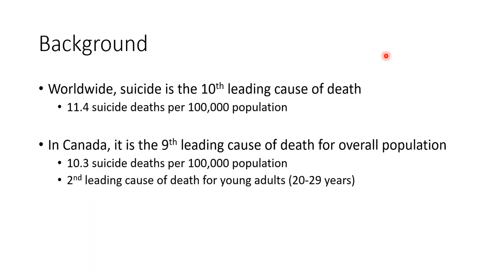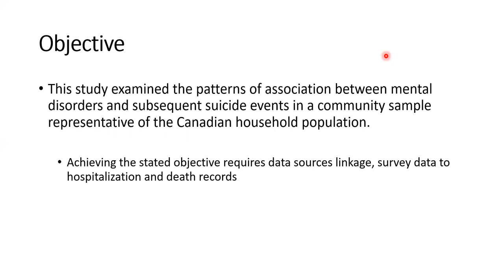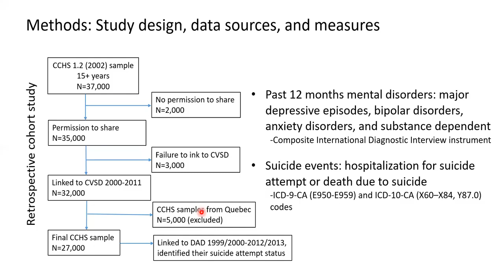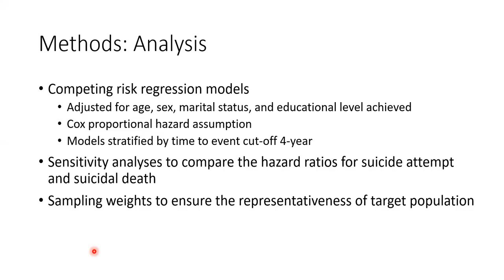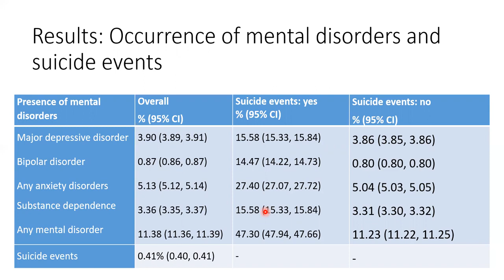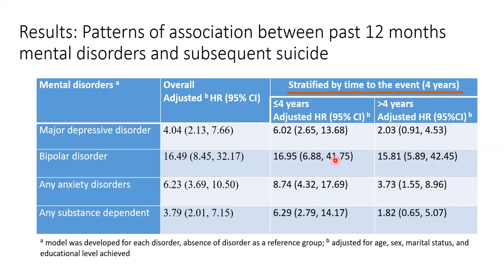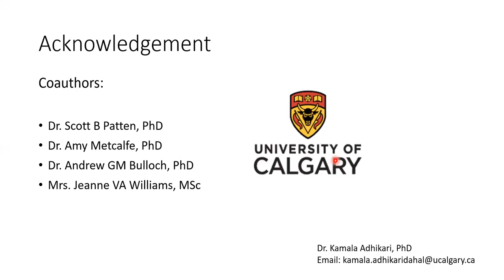IPDLN 2020 Conference: On-Demand Video on "Mental Disorders and Suicide in A Community Population"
Dr Kamala Adhikari, Adjunct Assistant Professor at the University of Calgary, delivers the On-Demand presentation on "Mental Disorders and Subsequent Suicide Events in a Representative Community Population".